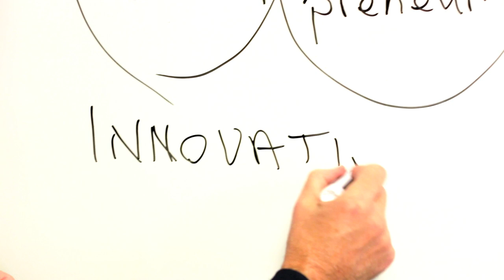Sauder says: Innovation comes from... | Rewrite the Rules of Business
With innovate programming, leading research, internationally recognized faculty, and a global network of alumni, Sauder brings fresh perspectives to the world of business.

Last year, we asked our community to tell us where business is headed, and your responses shared the three anchoring themes of innovation, creativity and leadership.

This year, we asked marketing instructor Paul Cubbon to tell us what he thinks of innovation.